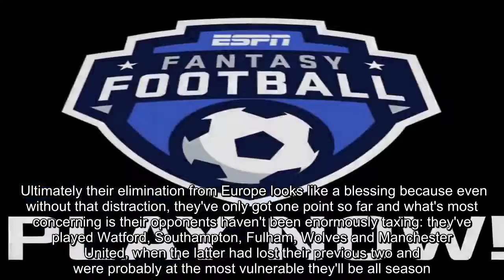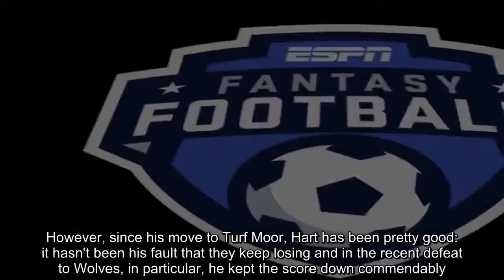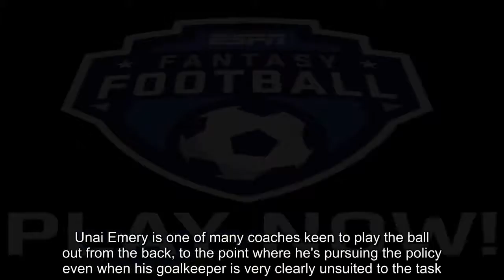Knee-jerk conclusions: Alexis Sanchez a busted flush, Jorginho a star turn and Burnley down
FacebookTwitterFacebook MessengerPinterestEmail The Premier League season is five games old so it's far too early to reach sensible, informed conclusions. Therefore, here are 10 knee-jerk, hastily jumped to conclusions: 10. Manchester City's biggest hurdle is complacency It was interesting that Pep Guardiola said he was "angry" after Manchester City beat Fulham 3-0. One explanation for this is that he is simply a perfectionist, but another might be that he is striving to avoid the complacency that could set in when a team is so far ahead of the rest, as City were last season. City aren't top of the league, at least not yet, but they still look better than everyone else, and only a few teams are capable of competing with them. Liverpool will come close and Chelsea have been better than most expected, but City's biggest rivals could be themselves. 9. Burnley are going down It's not looking brilliant. The summer policy of not signing anyone until five days before the Premier League season got underway, by which time their own season had very much got underway due to their involvement in the Europa League, always looked like a gamble. Ultimately their elimination from Europe looks like a blessing because even without that distraction, they've only got one point so far and what's most concerning is their opponents haven't been enormously taxing: they've played Watford, Southampton, Fulham, Wolves and Manchester United, when the latter had lost their previous two and were probably at the most vulnerable they'll be all season. Relegation wouldn't be a surprise. 8. Joe Hart is back It might not be all bad news for Burnley because one of the few players they did sign has started the season very promisingly. Hart's loan spells at Torino and West Ham didn't do a great deal to rehabilitate his reputation, and that neither of them seemed keen to make the arrangement more permanent didn't bode well for his prospects. However, since his move to Turf Moor, Hart has been pretty good: it hasn't been his fault that they keep losing and in the recent defeat to Wolves, in particular, he kept the score down commendably. 7. Petr Cech is done In some respects it's not Petr Cech's fault that his time might be up. Unai Emery is one of many coaches keen to play the ball out from the back, to the point where he's pursuing the policy even when his goalkeeper is very clearly unsuited to the task. It's a bit like sticking Mesut Ozil at centre-back then complaining when he doesn't dominate Alexandar Mitrovic in the air. Sooner or later Bernd Leno will be Arsenal's first-choice goalkeeper, and assuming he doesn't prove to be a slapstick failure, that could be more or less it for Cech. 6. Wolves are the best promoted side to play in the Premier League for years What an absolute pleasure Wolves are to watch this season. They might not exactly be a plucky underdog story, backed by the millions of Fosun International and the contacts book of Jorge Mendes, but under Nuno Espirito San